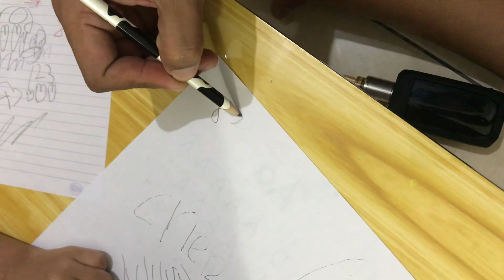Anak lucu 3 Tahun Versus Anak 36 Tahun | CHELSEA AJARIN PAPI MENULIS | Nnymi BELAJAR MENULIS